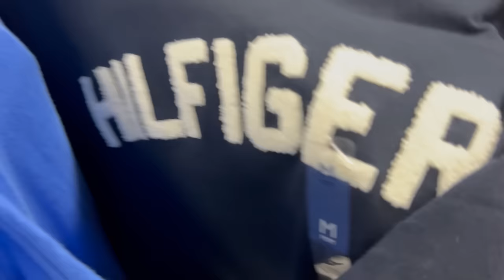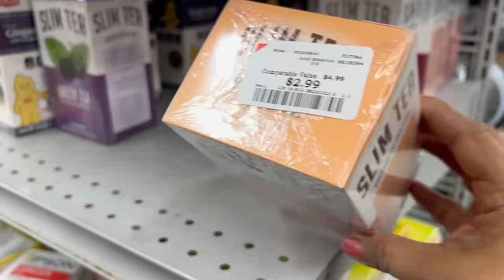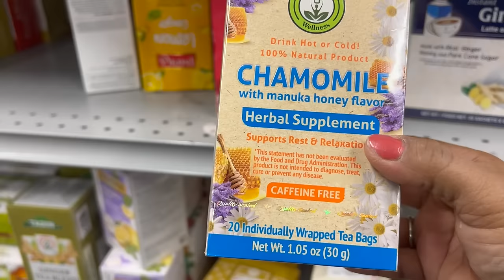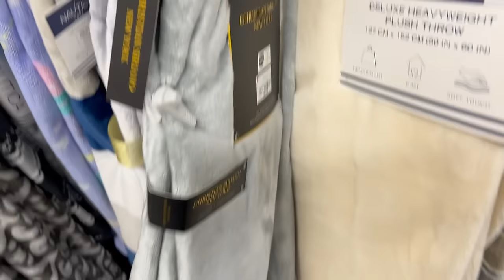EN BURLINGTON EN ESTE LINDO MIERCOLES‼️ Bella Mercancía A Tu Alcance 😍